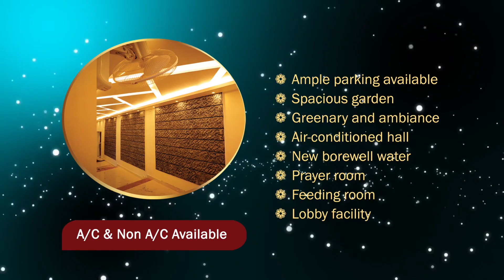സഞ്ചാരികളുടെ പറുദീസയായ മൂന്നാറിലെ പ്രകൃതി മനോഹാരിത കുറഞ്ഞചെലവിൽ കാണാൻ കെഎസ്ആർടിസി